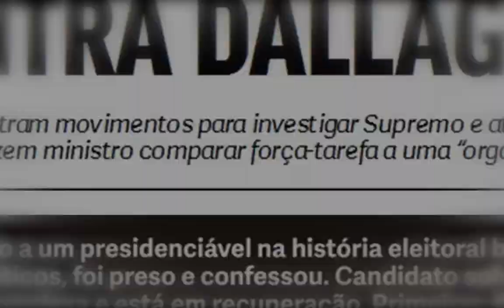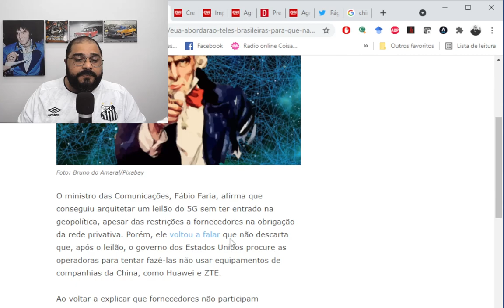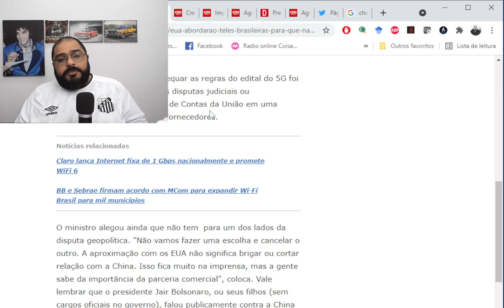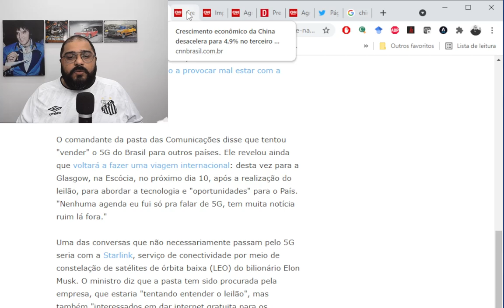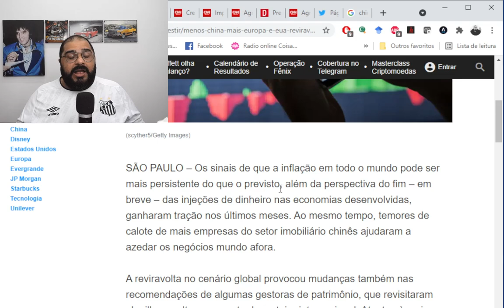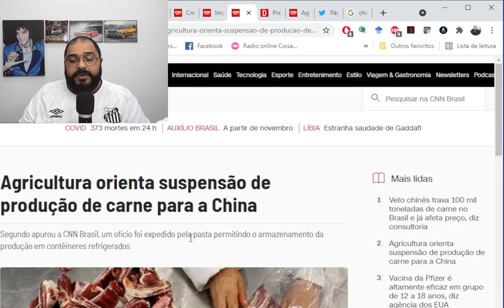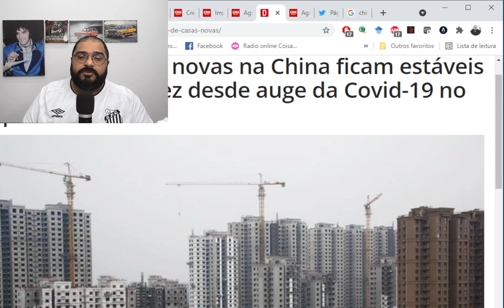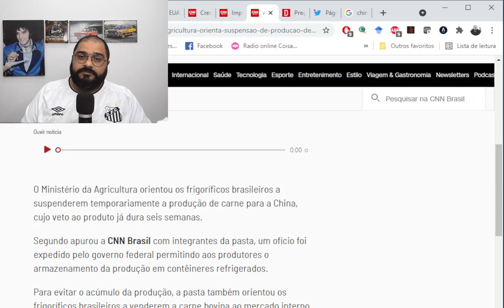5G NO BRASIL TERÁ UM BOM MODELO?? COMO ANDA A ECONOMIA CHINESA??? VEJA AQUI